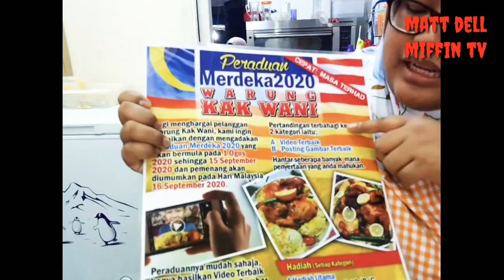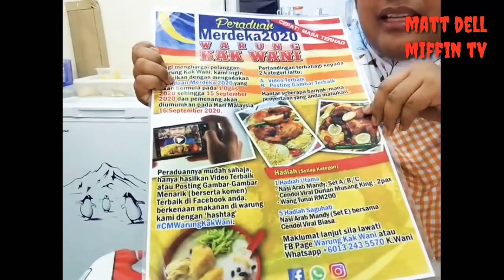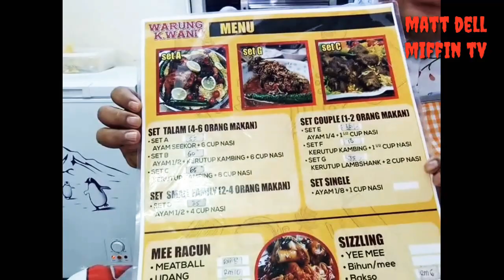Warung kak Wani jual menu racun???!!!!!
Kepada penggemar menu yang mencuba resepi menu baru dan diperbaharui. boleh datang ke warung kak Wani di bandar Country Home Rawang. cendul durian memang puas giler. Adakah patut guna sebesar mangkuk sup. Saya order satu mangkuk sudah boleh makan 5 orang. lokasi pun dah viral. apa lagi. SERBU.